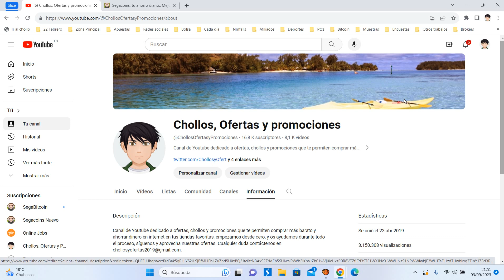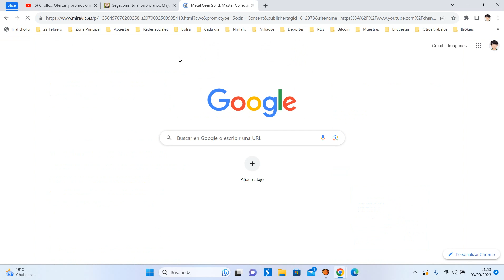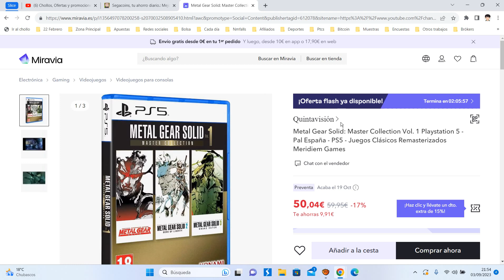🎮 ¡Oferta Miravia! Metal Gears Collection ps5 barato 35€ ¡50 DTO! Opinión | Descuento 🎮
Metal Gear Solid: Master Collection Vol. 1 Playstation 5 - Pal España - PS5 - Juegos Clásicos Remasterizados Meridiem Games